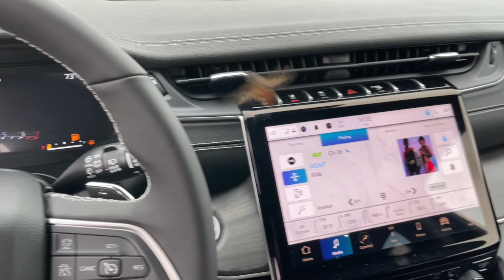2023 Jeep Grand_Cherokee Marion, Carbondale, Mt Vernon, Evansville, IL C23112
Silver Zynith New 2023 Jeep Grand_Cherokee Limited available in Marion, Illinois at Jim Hayes Inc. Servicing the Carbondale, Mt Vernon, Evansville, IL area.

#{MAKE}
#{MODEL}
2023 Jeep Grand_Cherokee Limited - Stock#: C23112

Jim Hayes
2130 US-45

Boasts 26 Highway MPG and 19 City MPG! This Jeep Grand Cherokee delivers a Regular Unleaded V-6 3.6 L/220 engine powering this Automatic transmission. WHEELS: 18 X 8 FULLY PAINTED ALUMINUM (STD) TRANSMISSION: 8-SPEED AUTOMATIC 8HP50 TIRES: 265/60R18 BSW A/S LRR (STD).* This Jeep Grand Cherokee Features the Following Options *QUICK ORDER PACKAGE 23E -inc: Engine: 3.6L V6 24V VVT UPG I w/ESS Transmission: 8-Speed Automatic 8HP50  SILVER ZYNITH GLOBAL BLACK CAPRI LEATHERETTE SEATS FRONT LICENSE PLATE BRACKET ENGINE: 3.6L V6 24V VVT UPG I W/ESS (STD) Wheels: 18 x 8 Fully Painted Aluminum Voice Activated Dual Zone Front Automatic Air Conditioning w/Front Infrared Vinyl Door Trim Insert Valet Function Trip Computer.* Visit Us Today *For a must-own Jeep Grand Cherokee come see us at Jim Hayes Inc. 2130 Us 45 North Harrisburg IL 62946. Just minutes away!
ENGINE: 3.6L V6 24V VVT UPG I W/ESS  (STD),GLOBAL BLACK  CAPRI LEATHERETTE SEATS,WHEELS: 18 X 8 FULLY PAINTED ALUMINUM  (STD),TIRES: 265/60R18 BSW A/S LRR  (STD),QUICK ORDER PACKAGE 23E  -inc: Engine: 3.6L V6 24V VVT UPG I w/ESS  Transmission: 8-Speed Automatic 8HP50,TRANSMISSION: 8-SPEED AUTOMATIC 8HP50,FRONT LICENSE PLATE BRACKET,SILVER ZYNITH,Four Wheel Drive,Power Steering,ABS,4-Wheel Disc Brakes,Brake Assist,Brake Actuated Limited Slip Differential,Aluminum Wheels,Temporary Spare Tire,Heated Mirrors,Power Mirror(s),Integrated Turn Signal Mirrors,Rear Defrost,Privacy Glass,Intermittent Wipers,Variable Speed Intermittent Wipers,Rear Spoiler,Remote Trunk Release,Power Liftgate,Power Door Locks,Daytime Running Lights,Automatic Headlights,LED Headlights,Fog Lamps,Automatic Highbeams,AM/FM Stereo,Navigation System,Satellite Radio,Bluetooth Connection,HD Radio,Requires Subscription,Premium Sound System,MP3 Player,Steering Wheel Audio Controls,Auxiliary Audio Input,Premium Sound System,Power Driver Seat,Power Passenger Seat,Mirror Memory,Driver Adjustable Lumbar,Seat Memory,Power Driver Seat,Driver Adjustable Lumbar,Power Passenger Seat,Passenger Adjustable Lumbar,Pass-Through Rear Seat,Heated Rear Seat(s),Rear Bench Seat,Adjustable Steering Wheel,Trip Computer,Power Windows,WiFi Hotspot,Heated Steering Wheel,Keyless Entry,Power Door Locks,Keyless Start,Keyless Entry,Power Door Locks,Universal Garage Door Opener,Cruise Control,Adaptive Cruise Control,Climate Control,Multi-Zone A/C,A/C,Woodgrain Interior Trim,Bucket Seats,Premium Synthetic Seats,Driver Vanity Mirror,Passenger Vanity Mirror,Driver Illuminated Vanity Mirror,Passenger Illuminated Visor Mirror,Floor Mats,Mirror Memory,Seat Memory,Remote Engine Start,Keyless Start,Smart Device Integration,Power Windows,Power Door Locks,Trip Computer,Heated Front Seat(s),Security System,Immobilizer,Traction Control,Stability Control,Traction Control,Front Side Air Bag,Telematics,Requires Subscription,Rear Parking Aid,Blind Spot Monitor,Lane Departure Warning,Lane Keeping Assist,Lane Departure Warning,Front Collision Mitigation,Rear Collision Mitigation,Tire Pressure Monitor,Driver Air Bag,Passenger Air Bag,Front Head Air Bag,Rear Head Air Bag,Passenger Air Bag Sensor,Knee Air Bag,Child Safety Locks,Back-Up Camera